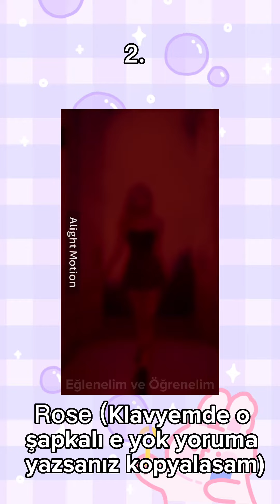MEGA FANCAM PAKETİ | 12 Fancam!